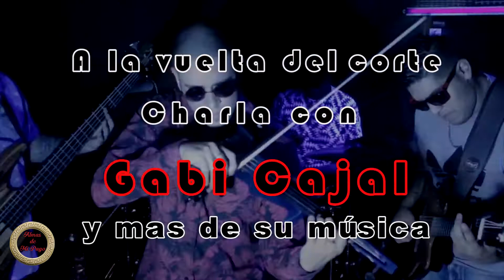Almas de mi Pago. Gabi Cajal. IV temporada Bloque III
Gabi Cajal viene a mostrar en Almas de mi Pago, parte de su primer material Discografico. Una manera distinta de ver el Folklore